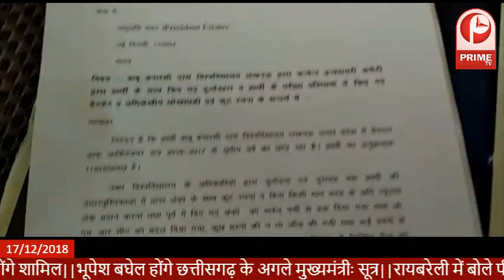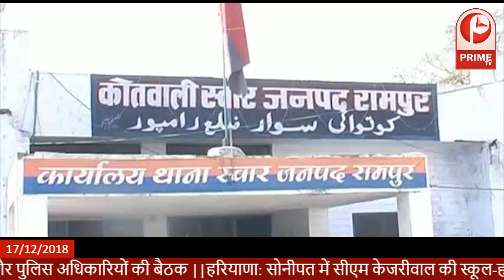जब लखनऊ एसएसपी उतरे सड़क पे primetvindia.com